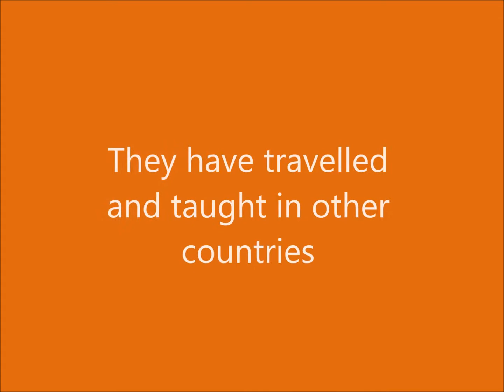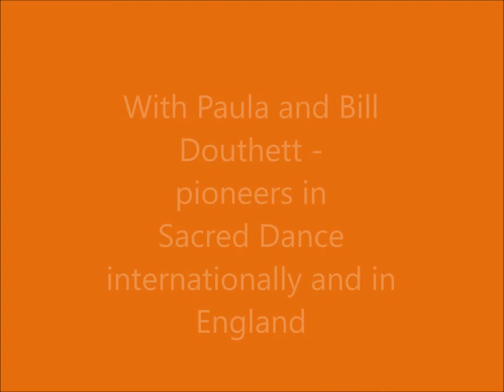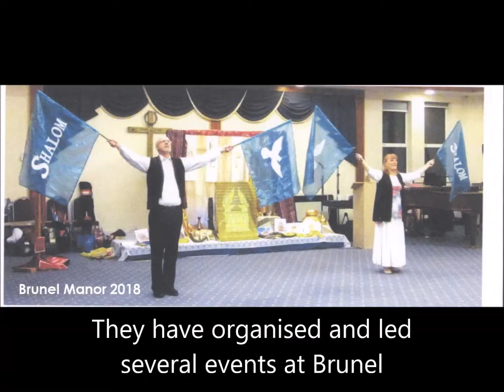Marie and Andrew Bensley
International Christian Dance Fellowship Flame Award 2019
Marie and Andrew Bensley,  United Kingdom